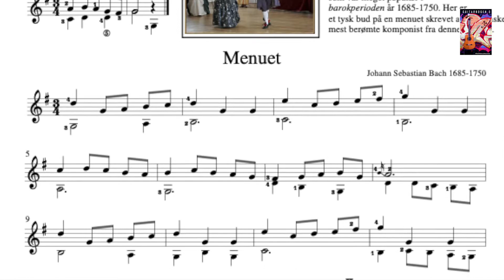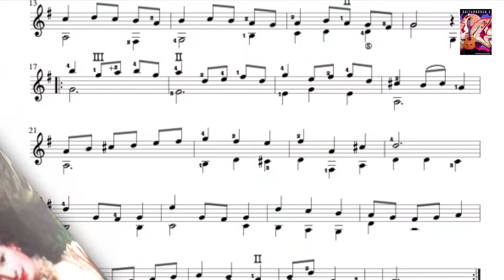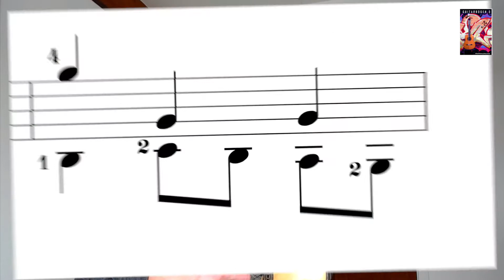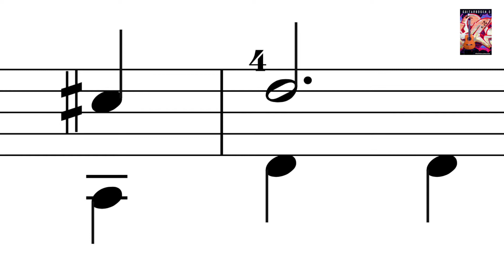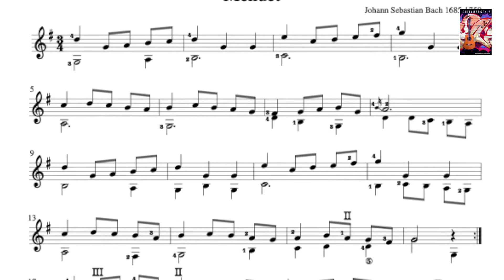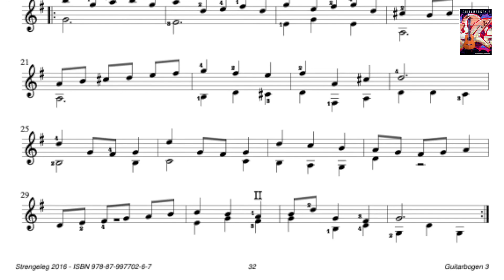Menuet af J. S. Bach 1685-1750 - Øveideo fra Guitarbogen 3, s. 32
Øvevideo fra forlaget Strengeleg.guitar: Menuet af J. S. Bach 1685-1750 fra Guitarbogen 3, s 32